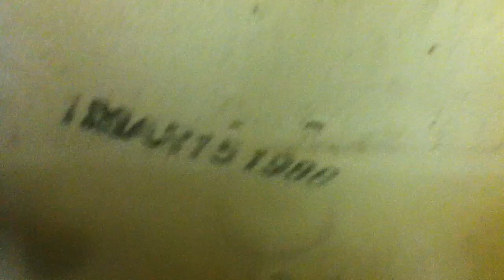[020] 1988 Mansfield Mohican (210 Tank)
A classic, filmed in a Garcia's Pizza in Decatur, IL.  Decided to film the tank because this was the first one ive seen with a stamped date: March 15, 1988.